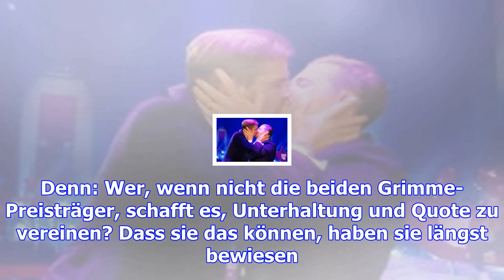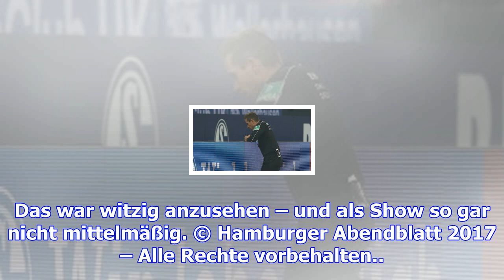"beste show der welt": joko und klaas überraschen nicht mehr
Berlin.  Zugegeben: Es ist nicht mehr so einfach, das Publikum am Samstagabend vor den Fernseher zu ...